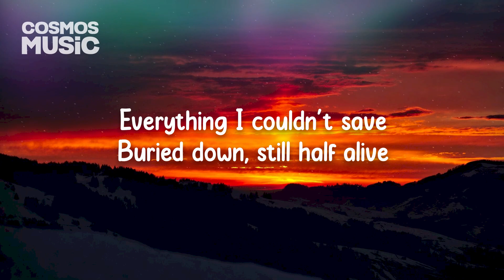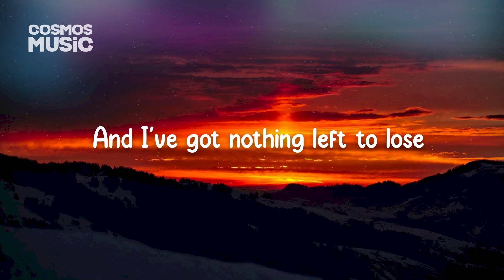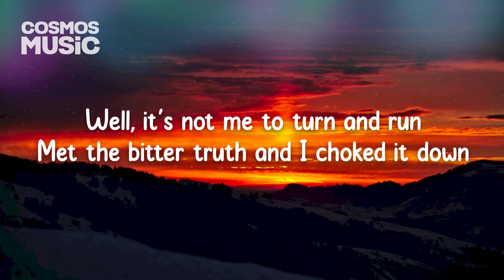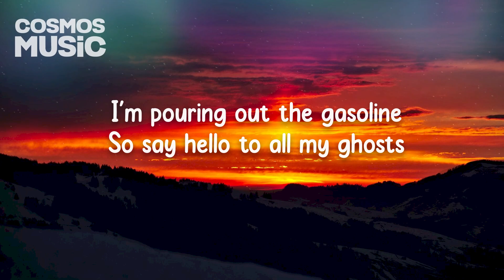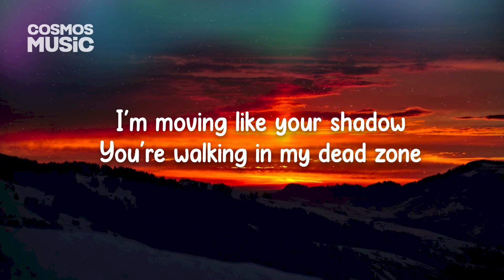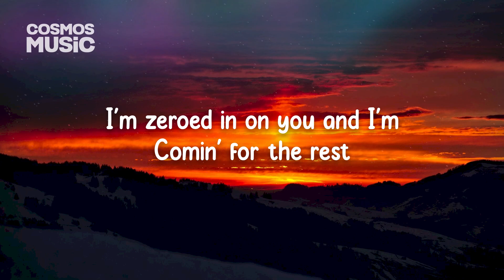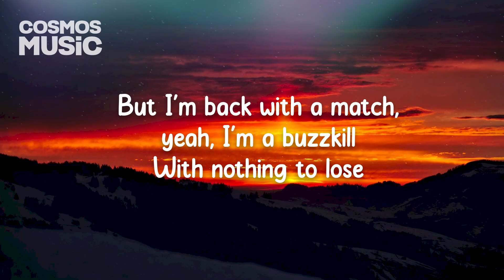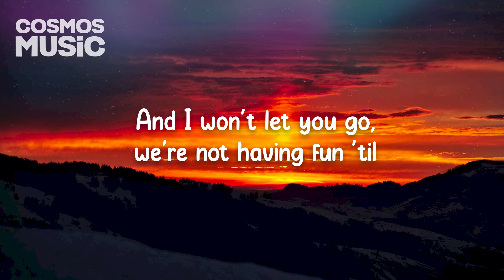"Fire To The Fuse" by Jackson Wang (Lyrics) League Of Legends x 88rising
"Immature love says: 'I love you because I need you.' Mature love says 'I need you because I love you."
- Erich Fromm

Lyrics:
I lied awake for days
Counting all the ways I died
Everything I couldn't save
Buried down, still half alive
It's got me crawlin' in my skin
But no one's coming now to hold me close
Pourin' out the gasoline
Yeah, I've been makin' friends with all these ghosts
And I've got nothing left to lose

Fire to the fuse, yeah
Fire to the fuse

I'm sick and it's twisted
But I'm back with a match, yeah, I'm a buzzkill
With nothing to lose
I'm sinking my teeth in
And I won't let you go, we're not having fun 'til
You set fire to the fuse

Well, it's not me to turn and run
Met the bitter truth and I choked it down
Left a bad taste on my tongue
But my appetite's been growing now
I can see you crawling in your skin
But no one's coming now to hold you close
I'm pouring out the gasoline
So say hello to all my ghosts

All alone
I'm moving like your shadow
You're walking in my dead zone
Breathing slow, ooh
Love the hunt, love the high
Watching light fade from your eyes, ooh
And this is not a warning
This is not a test
I'm zeroed in on you and I'm
Comin' for the rest
And I'm about to ignite
Just try to play it cool
Echoes in your head like
Déjà, déjà vu

I'm (I'm) sick and it's twisted
I'm sinkin' my teeth in

I'm sick and it's twisted (I'm)
Fire to the fuse, fire to the fuse